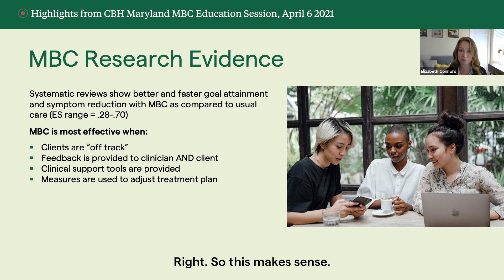Elizabeth Connors - FAQ 1 - How does Measurement-Based Care inform clinical judgement?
Dr. Elizabeth Connors shares how Measurement-Based Care informs clinical judgement.